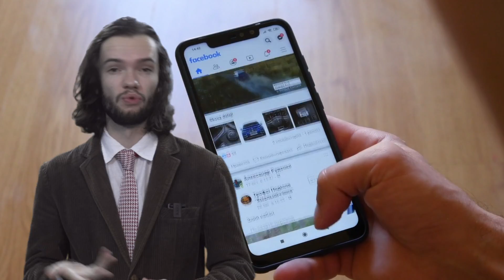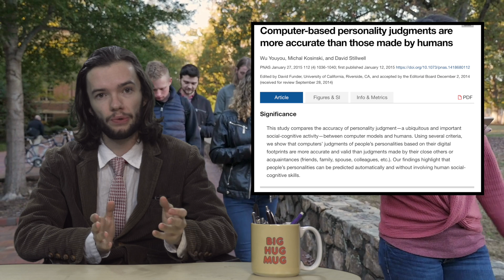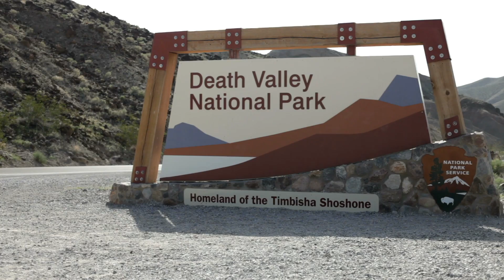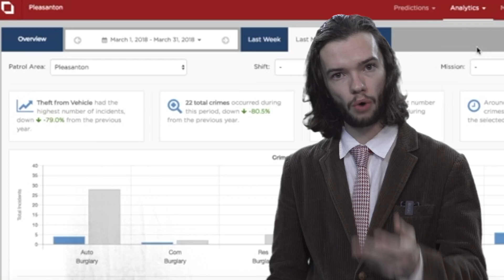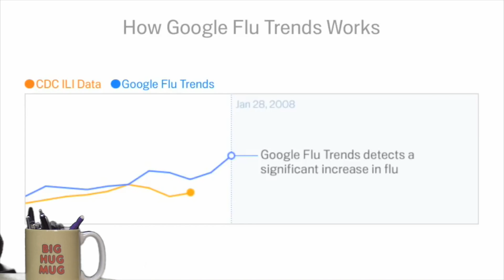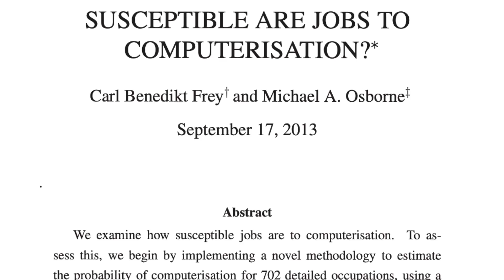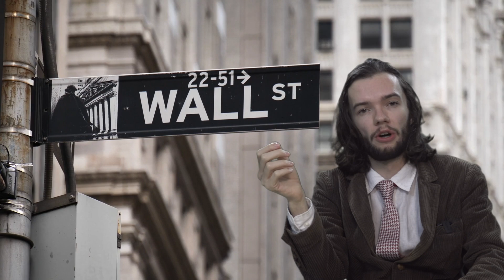How Algorithms Ruined Your Life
What is an Algorithm? And how do they augment, dement and replace our brains? Let's find out and stuff.

Sources Mentioned/Used:
Hello World: How to be Human in the Age of the Machine by Hannah Fry,
Life 3.0: Being Human in the Age of Artificial Intelligence by Max Tegmark,
The Future of Employment by Carl Benedikt Frey & Michael Osborne,
Computer-based Personality Judgments Are More Accurate than Those Made by Humans
by Wu Youyou, Michal Kosinski, and David Stillwell.